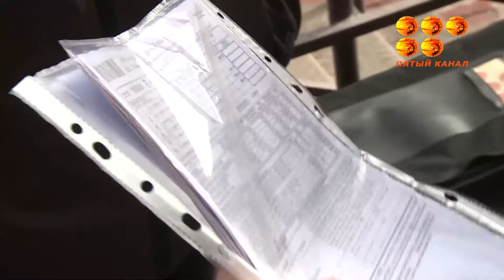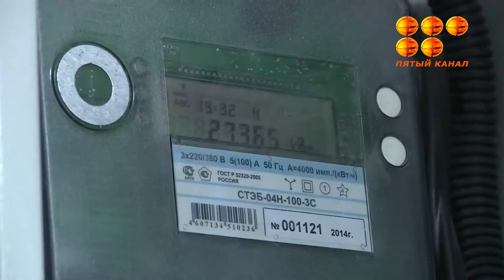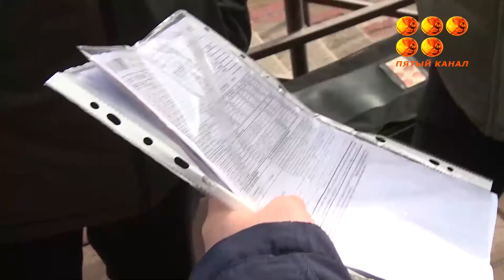Қарағандыда көп қабатты үйлердің бірінде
Қарағандыда көп қабатты үйлердің бірінде тұрғындар бірінші қабатта бизнесін жүргізген өзге мекеме үшін артық ақша шығындап келген. Үйдің қажеттіліктері үшін төленетін сомма түбіртекте әдеттегіден 2 тіпті 3есе артығымен көрсетілген.Енді тұрғындарға ақшалары қайтарыла ма?